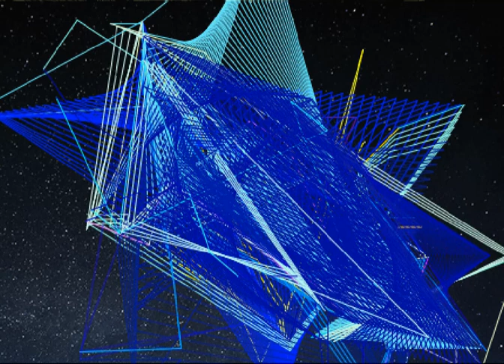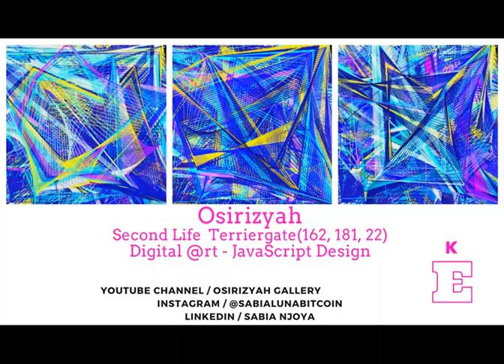Osirizyah 3396 20mn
Digital Art movie to get relax and enjoy the colors for a meditation time.
As Professor JAY NEITZ says so well: "... The perception of colors is the silent language that speaks to our emotions ..."
In Second Life the OSIRIZYAH Gallery is located, like a precious jewel in its case, in the middle of a moderate tropical island where you can sail, ride a horse, rent a house  or/and visit the gallery at Terriergate(162, 181, 22).
For an affordable price, order a personalized video, with a cast of your favorite color for example.
Warmest regards.